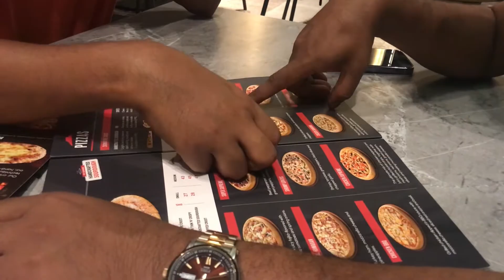Dubai Life @burjkhalifa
Hellow World I'm Parves Lam (Paris). Thank you for visiting my channel..Travelling is my Hobby and I'm sharing my travel story not to make money from here ,but i Love to show you the world virtually and to share my experience to get more ideas and Travel information that could help you later.Feel free to ask me anything in comments or personal message on instagram link given below.

To support and encourage me To show you The Beautiful World

Explore On My Way
Travel On My Way
Travel Around The World
Mission Around the world
Mission On My Way
Mission Explore on my way